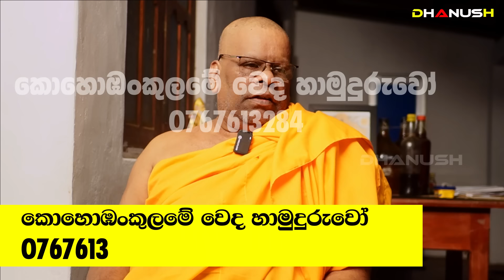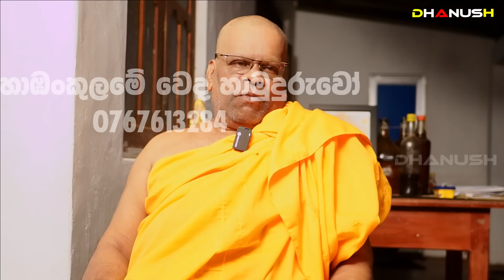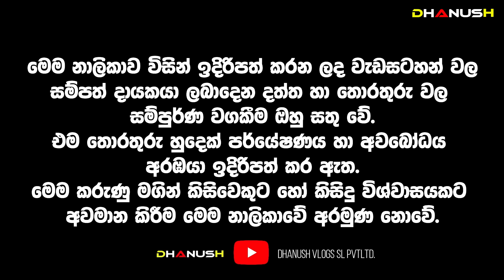අද රාත්‍රි මේ ලග්න වලට දුක් ගිණි ඉවරයි!කෝටි ගාණක් අතට!අගෝස්තු මහා ධන වරුෂාවක් මේ අයට!දුක් ගිනි අවසන්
සියල්ල වෙනස් කරන ජූලි | ලග්න රැසකට මහා ධන සම්පත් මංගල යෝග | අගෝස්තුවට කලින් මහා ධන වරුෂාවක්!

🔵 ඔබට සුභ වන ජූලී මාසය | අත තියන තියන වැඩේ හරියන සුපිරි ලග්න ටික | දුක් ගිනි අවසන් ‪ජූලි
July Lagna Palapala | ජූලි මාසයේ ලග්න | July | Sinhala Lagna Palapala
දුක් ගිණි ඉවරයි මේ ලග්න කෝටි ගාණක් අතට එනවා!

Dhanush Adrushaymanaya_අදෘශ්‍යමානය#අදෘශ්‍යමානය#Srilanka#Adrushaymanaya
,danush vlogs